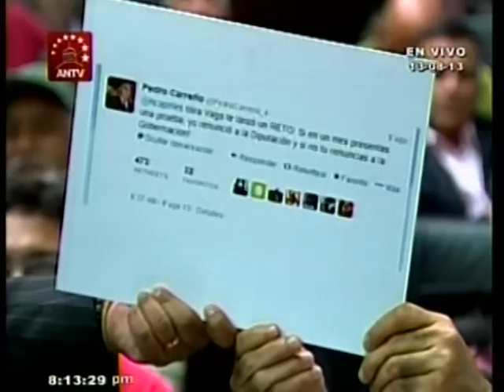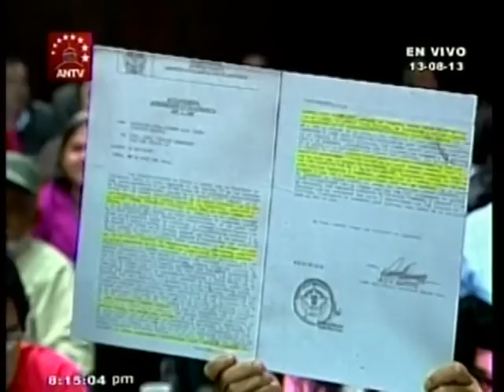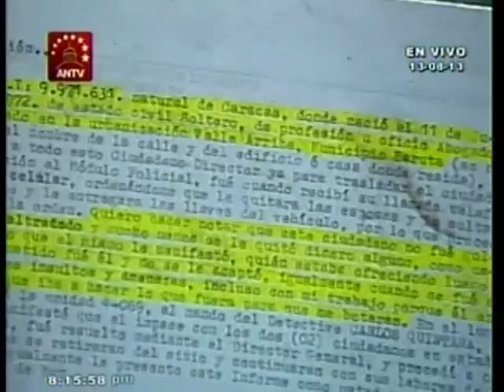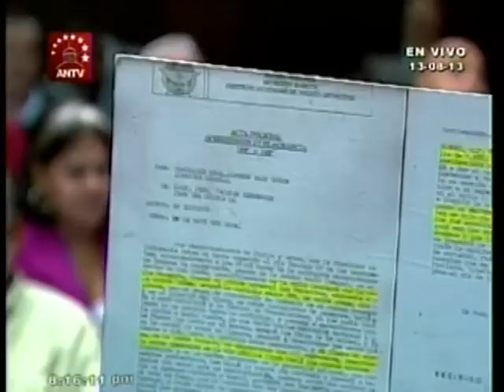Pedro Carreño a tilda de homosexual a Capriles Radonski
El diputado de la Asamblea Nacional, Pedro Carreño calificó al ex candidato presidencial Henrique Capriles Radonski como "homosexual", luego de mostrar un presunto expediente y señalarlo de actos inmorales